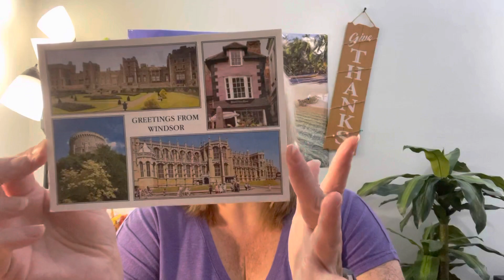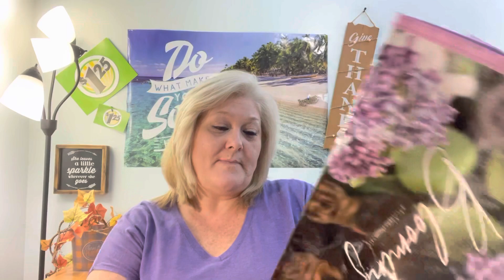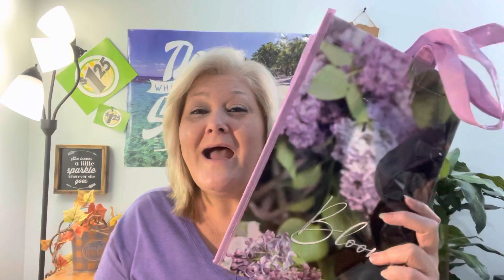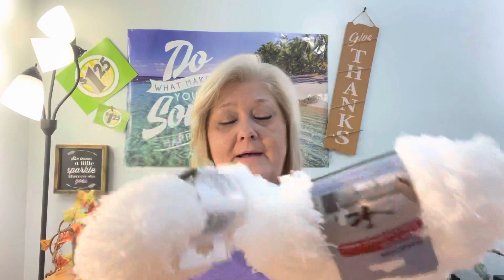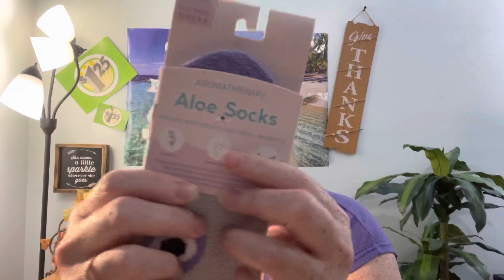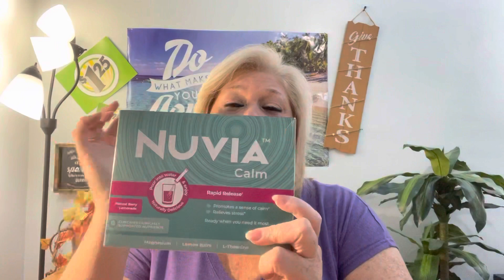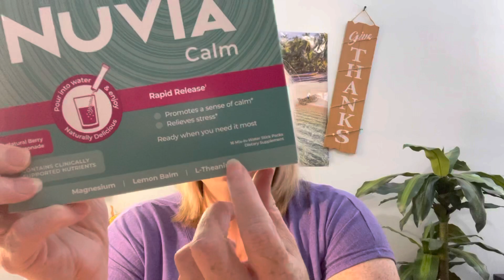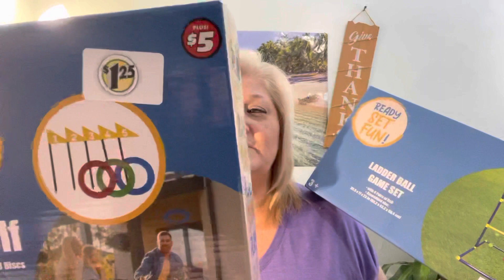DOLLAR TREE CLEARANCE & A GIFT ALL THE WAY FROM ENGLAND HAUL!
Hey guys, Dollar Tree has clearance -￼check out the entire store because some of the three and five dollar plus items I’ve noticed that my stores have been marking down to clearance of $1.25!

Some of the items are really worth searching for.

I also got a lots of new items￼!

￼I am so thankful for the Dollar Tree and for you guys!